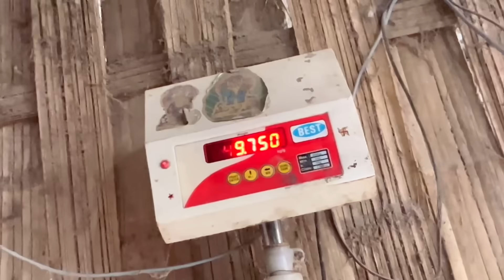বহুত দুখ লাগি যায় পুৰণা ঘৰখনলৈ আহিলে 😌 আজিৰ পৰা By By চিৰদিনলৈ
Registration Link In The Comment Box Please Check Now 👉